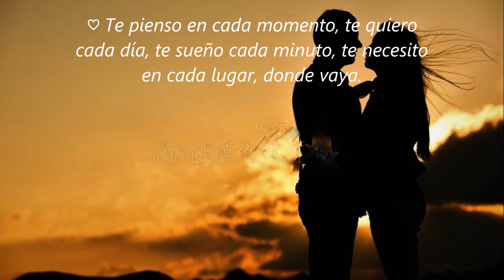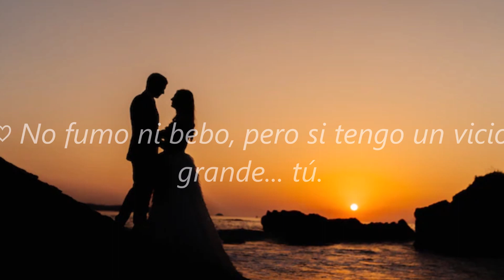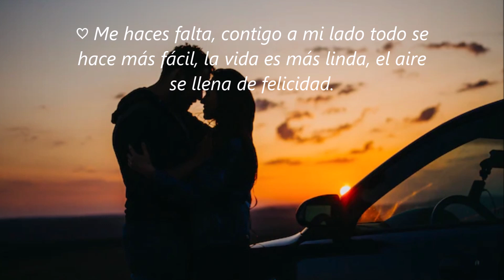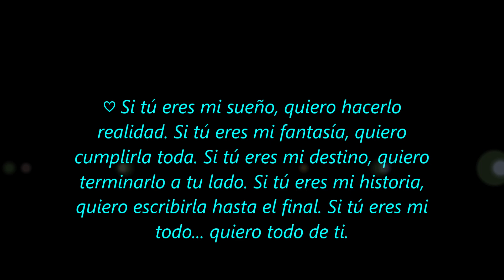EL CENTRO DE MI CORAZÓN...